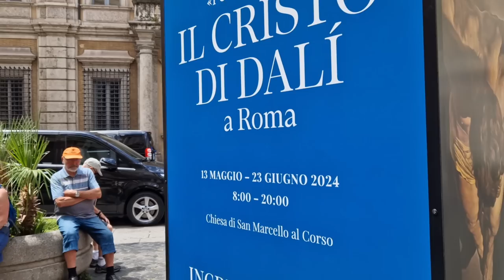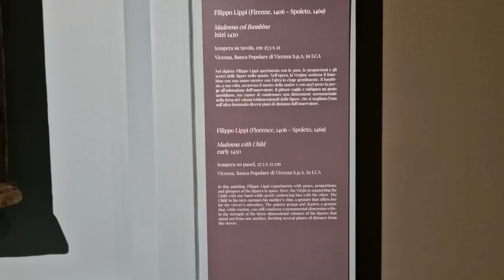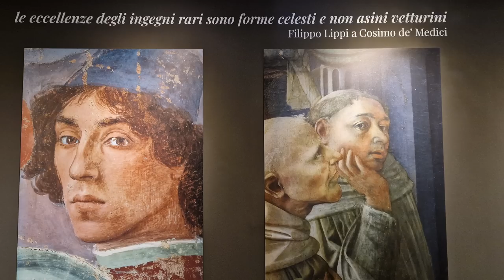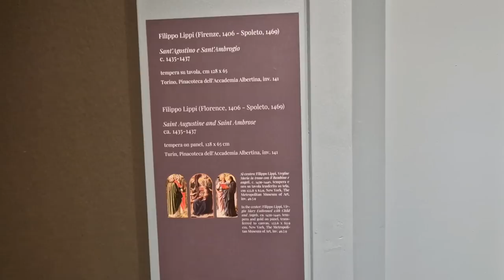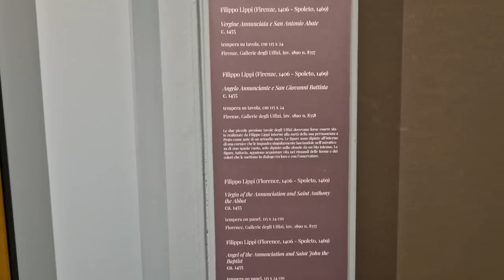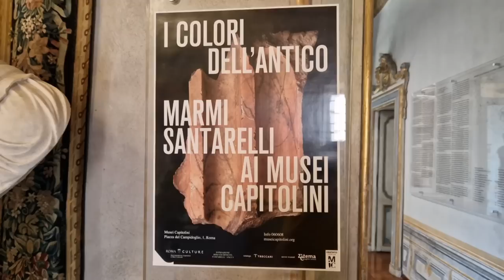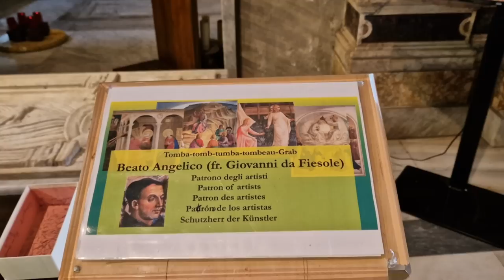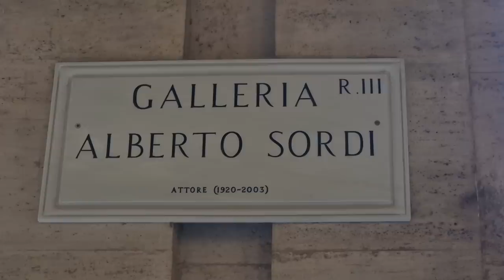Что посмотреть в Риме. Картина Сальватора Дали в церкви Рима. Ловелас Фра Филиппо Липпи